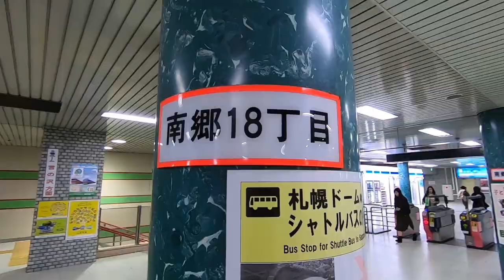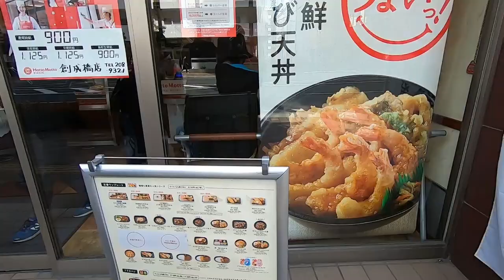Discovering hidden parkour spots - Donichika Part 1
I met up with some of the Sapporo Parkour Krew members and we travelled across the city of Sapporo on a mission to find new and hidden parkour spots, travelling from spot to spot using the underground train system. We got off at stations that were randomly picked and tested our luck to see if we could discover any bangers.

Make the sure subtitles are on!

Beasts that were featured:
Yosuke Ichikawa - @yosuke234
Daigo Sato - @d_a_i_go
Yoshiyuki Kinami - @ysy_k
Rei Togashi - @rei00009999
Hisao Koriyama